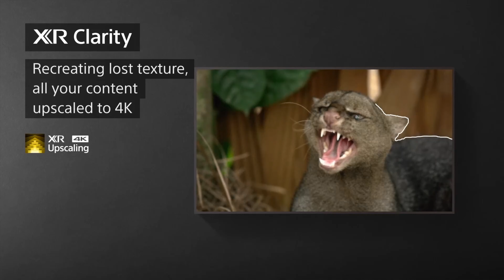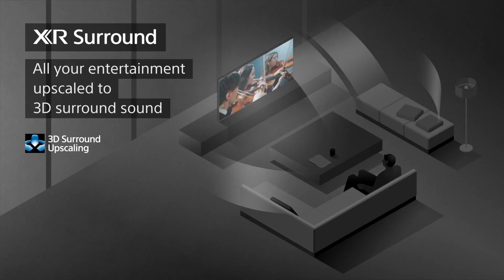Sony Bravia XR-77A80K 77 Inch OLED HDR 4K TV 2022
UK Reviews, Prices & Buy

Details & Spec:

    AC Power Cord
    Batteries
    Operating Instructions
    Quick Setup Guide
    Remote Control
    Table Top Stand
    Voice Remote Control

Dimensions & Weight
Screen Size: 77"
Without Stand: Approx. 172.2 x 99.8 x 5.4 cm
With Stand: Approx. 172.2 x 102.4 x 38.9 cm
Without Stand: Approx. 34.8 kg
With Stand: Approx. 37 kg

Connectivity
Wifi Standard: Wi-Fi Certified 802.11a/b/g/n/ac
Wifi Frequency: 2.4GHz/5GHz(for Wi-Fi Direct: 2.4GHz Only)
Ethernet: 1(Side)
Bluetooth: Version 4.2,HID (mouse/keyboard connectivity)/HOGP (Low Energy device connectivity)/SPP(Serial Port Profile)/A2DP (stereo audio) /AVRCP (AV remote control)
Chromecast Built-in: Yes
Apple Airplay: Yes
Apple Homekit: Yes
RF Input: 1(Side)
IF Input (Satelite): 2(Side)
Component Video Input: No
Composite Video Input: Hybrid with S-Center Speaker Input x1(Side, Mini jack)
RS-232C Input: No
HDMI: 4 (4Side)
HDCP: HDCP2.3(for HDMI™1/2/3/4)
Bravia Sync (Inc HDMI-CEC): Yes
HDMI 2.1: 4K120/eARC/VRR/ALLM
HDMI Audio Return Channel (ARC):  Yes (eARC/ARC)
Variable Refresh Rate (VRR): Yes (for HDMI™3/4)
Auto Low Latency Mode (ALLM): Yes (for HDMI™3/4)
Digital Audio Output: 1(Side)
USB: 2(Side)
USB HDD Recording: Yes(1Rec)(Except Italy)
USB Drive Format Support: FAT16/FAT32/exFAT/NTFS
USB Playback Codecs: MPEG1:MPEG1/MPEG2PS:MPEG2/MPEG2TS(HDV,AVCHD):MPEG2,AVC/MP4(XAVC S):AVC,MPEG4,HEVC/AVI:Xvid,MotionJpeg/ASF(WMV):VC1/MOV:AVC,MPEG4,MotionJpeg/MKV:Xvid,AVC,MPEG4,VP8.HEVC/WEBM:VP8/3GPP:MPEG4,AVC/MP3/ASF(WMA)/LPCM/WAV/MP4AAC/FLAC/JPEG,WEBM:VP9/AC4/ogg/AAC/ARW(Screen nail only)

Picture
Display Type: OLED
Display Resolution: 3840 x 2160
Panel Refresh Rate: 100Hz

Picture Processing
HDR: Yes(HDR10,HLG,Dolby Vision)
Picture ProcessorL    Cognitive Processor XR

Clarity Enhancement:
    Dual database processing
    XR 4K Upscaling
    XR Super Resolution

Colour Enhancement:
    Live Colour™ Technology
    XR Smoothing
    XR TRILUMINOS PRO™

Contrast Enhancement:
    Dynamic Contrast Enhancer
    OLED XR Contrast Pro
    Pixel Contrast Booster
    XR HDR remaster

Motion Enhancer (Native H2): XR OLED Motion, Auto mode

Video Signal Support:
    HDMI™ signal :4096x2160p(24,50,60Hz), 3840x2160p(24,25,30,50,60,100,120Hz)
    , 1080p(30,50,60,100,120Hz), 1080/24p, 1080i(50,60Hz), 720p(30,50,60Hz), 720/24p, 576p, 480p
    Vivid,Standard,Cinema,IMAX Enhanced,Game,Graphics,Photo,Custom,Dolby Vision Bright,Dolby Vision Dark,Netflix calibrated

Sensor: Light
Netflix Calibrated Mode: Yes

Sound
Output: 20W + 10W + 10W + 10W + 10W
Speaker Tpe    Acoustic Surface Audio+
Speaker Configuration: Actuator x 3, Subwoofer x 2
Dolby: Dolby™ Audio, Dolby™ Atmos
DTS: DTS Digital Surround
Acoustic Auto Calibration: Room & User Position Compensation
Voice Zoom: Voice Zoom 2
FM Radio: No
Simulated Surround Sound: 3D Surround Upscaling
Sound Modes: Standard, Dialog, Cinema, Music, Sports, Dolby Audio
Acoustic Centre Sync: Yes(Sony compatible Soundbar)
Headphone 3D Surround Ready: Yes

Camera
Camera: BRAVIA CAM (Optional)
Calibration Function: Yes (Camera apps)

Software
Operating System: Android TV™
Smart TV: Google TV™
Storage (Internal): 16GB
Voice Search: (Voice Search)Yes /(Built-in Mic)No
Electronic Program Guide: Yes
Internet Browser: Vewd
App Store: Yes (Google Play Store)
On/Off Timer: Yes
Sleep Timer: Yes
Teletext: Yes
Auto Calibration With Calman: Yes
Closed Caption (Analog/Digital):   (Analogue)No (Digital)Subtitle

Features For Playstation 5
Auto HDR Tone Mapping: Yes
Auto Genre Picture Mode: Yes

Power & Energy Saving
Annual Energy Consumption: 121 kWh/1000h
Power In Standby Mode: 0.5 W
Power In Network Standby Mode: 2W(Wi-Fi) / 2W(LAN) / 1W(Bluetooth)
Murcury Content: 0.0 mg
Power Requirements: 220 V - 240 V AC    50 Hz
Power Saving Mode (Back Light Off): Yes
ECO Friendly: Yes

Built In Tuner
Tuners: 2(Digital)/1(Analog)
TV Sytem (Analog): B/G,D/K,I
Tuner Channel Coverage (Analog): 45.25MHz-863.25MHz(Depend on country selection)
TV System (Digital): DVB-T/T2
Tuner Channel Coverage (Digital): VHF/UHF(Depend on country selection)
TV System (Digital Cable): DVB-C
Tuner Channel Coverage (Digital Cable): VHF/UHF/cable(Depend on country selection)
TV System (Digital Sat): DVB-S/S2
Tuner Channel Coverage Digital Sat): Intermediate Frequency 950-2150MHz
CI+: Yes

Accessibility
ScreenReader: Yes
Audio Description (Audio Key): Yes
Closed Caption: Subtitle
Text Magnification: Yes
Accessibility Shortcut: Yes